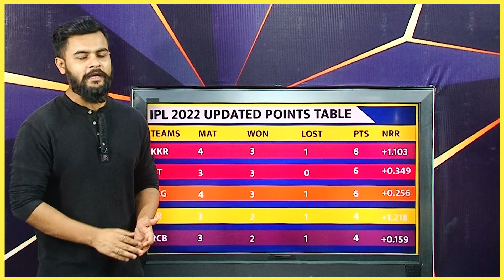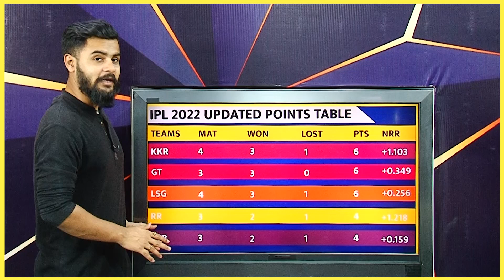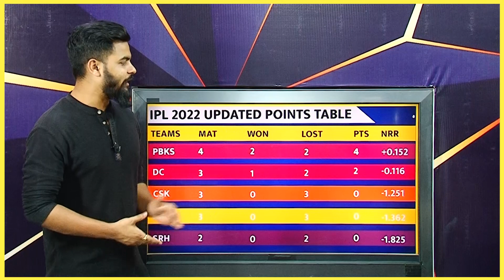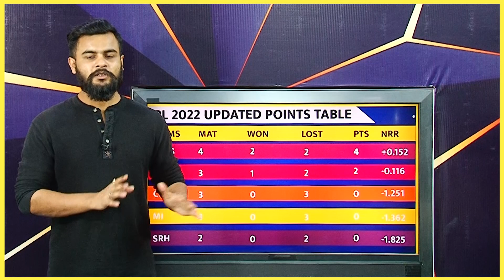IPL 2022 Updated Points table after 16 Matches | IPL 2022 Updated Points table today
Shubman Gill smashed a brilliant 96 as Gujarat Titans (GT) beat Punjab Kings (PBKS) by 6 wickets in match 16 of IPL 2022 season at the Brabourne Stadium, Mumbai. Gill laid the foundation of the run-chase before Rahul Tewatia hit two sixes off the final two deliveries to keep GT's unbeaten run alive. Earlier, Liam Livingstone top-scored with a fine 64 as PBKS managed to post a total of 189 for 9 against GT. Apart from Livingstone, Shikhar Dhawan (35), Jitesh Sharma (23) and Rahul Chahar (22) also played handy cameos. For GT, Rashid Khan took three wickets while debutant Darshan Nalkande also bagged two wickets each. Earlier, GT won the toss and elected to bowl against PBKS.

After 15 Matches of IPL 2022 what's the updated Points Table ?

Group A - Mumbai Indians, Kolkata Knight Riders, Rajasthan Royals, Delhi Capitals, Lucknow Super Giants

Group B - Chennai Super Kings, Sunrisers Hyderabad, Royal Challengers Bangalore, Punjab Kings, Gujarat Titans